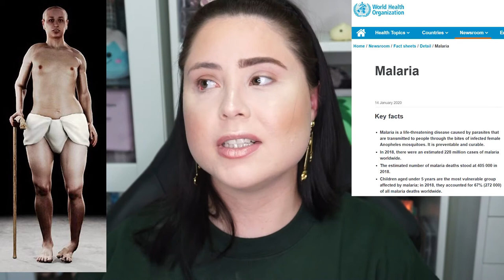King Tut & The Curse Of The Pharaohs -The cause of 2020 mayhem? Chat & GRWM Ancient History Edition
Hi guys - today's video is a little different. We're doing a get ready with me where I do my makeup while I talk about a topic I've been interested in lately. (Inspired by Bailey Sarian's Mystery and Makeup Mondays series). I'm calling this series Chat & GRWM and this ep is an Ancient History Edition!

This episode is about the history of Tutankhamun - the ancient Egyptian boy king and most famous pharaoh of all time. Recently I've been seeing people say that all the craziness happening in 2020 could be linked to the Curse of the Pharaohs (as King Tut is being removed from his tomb after thousands of years). So I wanted to delve a little deeper into why people think this and the origins of the curse. I hope you find this as interesting as I do!

I'm planning to do more videos like this in future on historical events, true crime and other random topics I'm interested in (next vid will be on the risks of fillers of all things I think lol).
♡Kim Kroft
Products used:
Kaleidos makeup Sci-fi green palette, shades: Smog, E.T, Darkside, Nuclear
+ Solar Sailor Highlighter on the inner corners.
+Tone Activator eye primer.
Lunar beauty Moon Prism Powder in Mercury.
Colouredraine liquid lip in Satin Creme.

Fenty beauty Pro Filt'r Matte Foundation shade 150 + Sun Stalker bronzer in Shady Biz.
Elf cosmetics Camo Concealer in Fair Beige.
RCMA makeup Translucent Powder
Coverfx Monochromatic blush in Warm Honey.
Thebalm Take home the bronze in Oliver (as contour).
Nyx cosmetics Eyebrow cake powder in Dark Brown.

Videos:
•Tutankhamun - The Golden King & The Great Pharaohs (A PBS special that previewed the touring exhibition that chronicled more than 3,000 years of ancient Egyptian History.)